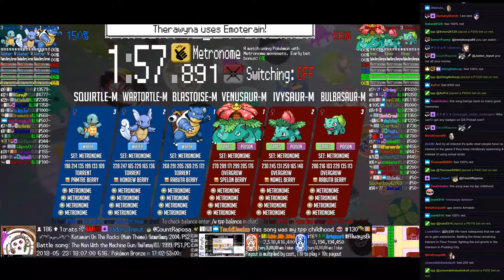Twitch Plays Pokémon Battle Revolution - Matches #117561 and #117562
#117561 [Blue: Blastoise-M (Metronome), Wartortle-M (Metronome), Squirtle-M (Metronome)] vs [Red: Venusaur-M (Metronome), Ivysaur-M (Metronome), Bulbasaur-M (Metronome)]

8:16 : #117562 [Blue: Houndour (Reversal), Luxio (Special), Dusclops (Curse)] vs [Red: Togekiss (Super Luck), Girafarig (Standard), Rayquaza (Physical)]